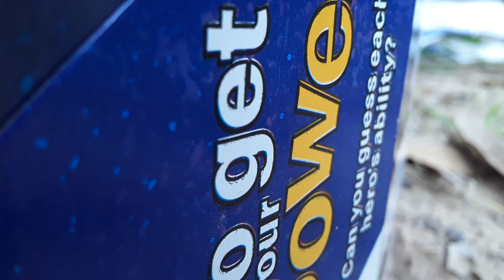Mario wilderness challenge